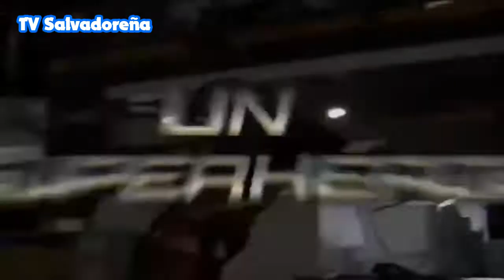Tanda Comercial de Antena 7 - 02/02/22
Grabado Durante: Miles del mañana en Antena 7 República Dominicana

Grabado y Editado por
Kevin García ツ